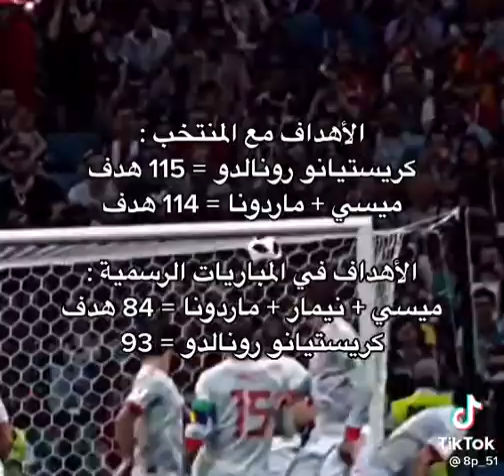الوصف. حمله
تكفون حمله 100 مشترك